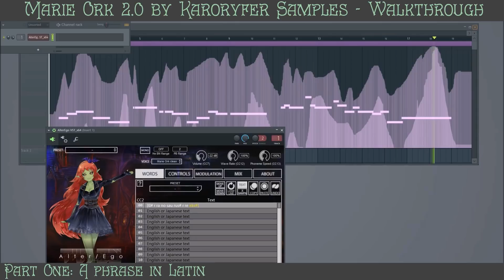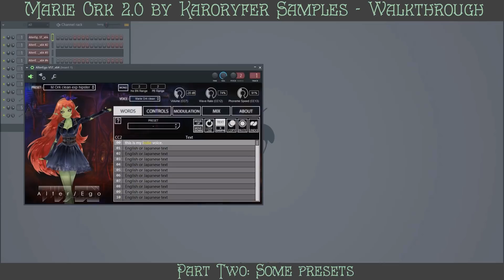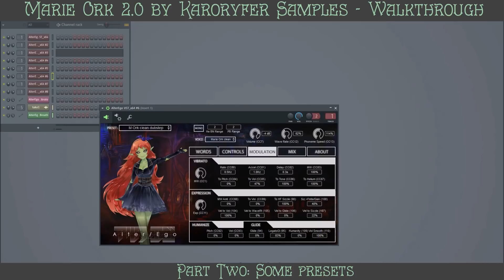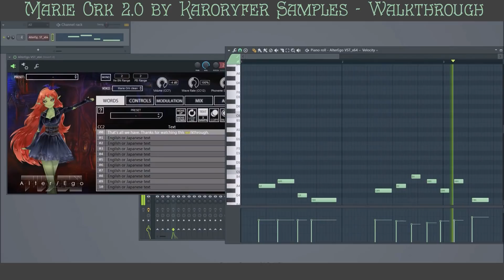Marie Ork 2.0 for Plogue Alter/Ego - walkthrough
A walkthrough of Marie Ork version 2.0 for the free Plogue Alter/Ego singing synthesizer plugin.

This update includes the growl and space voices created for the 2016 KVR Developer Challenge, plus also the new clean voice which is useful for conventional singing, as well as various strange synthetic sounds. In addition to English phonemes, she includes extra phonemes for Latin, and lovely GUI drawings by Anded.

So, if you never expected to hear a robot sing the words "Tyrannosaurus rex" in Latin, well, here you are. Also includes an explanation of a few of the presets, including a cello-like sound and dubstep basses, and singing a few lines in a song by Ennorath, which is Marie Ork's voice provider's death metal band.